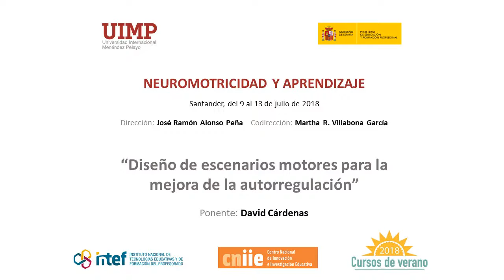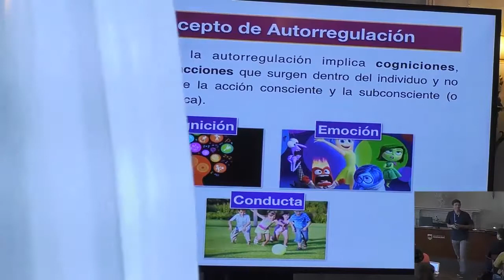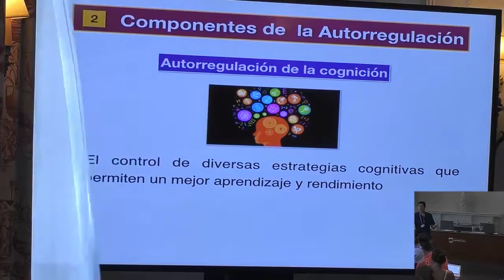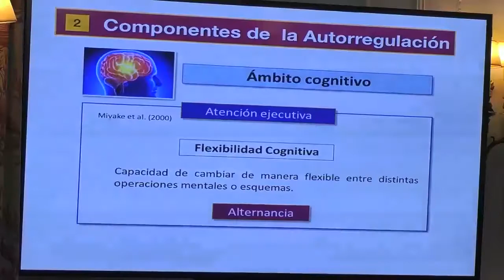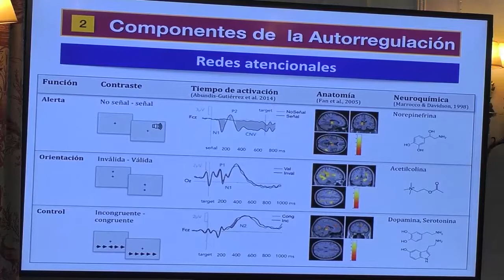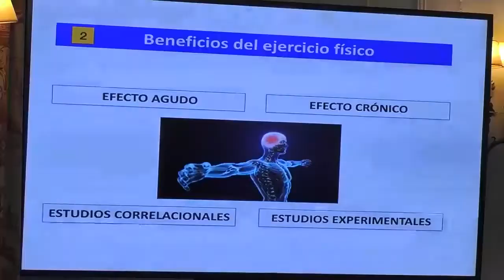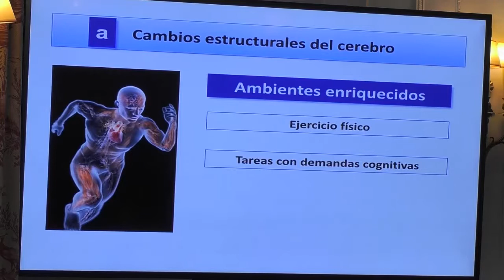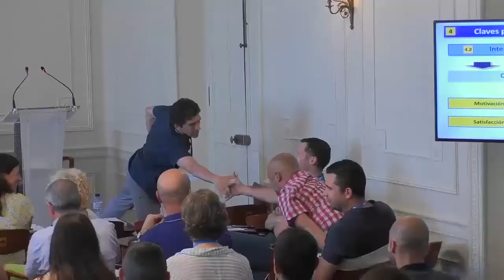02 diseño de escenarios motores para la mejora de la autoregulación - David Cárdenas Vélez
Conferencia de David Cárdenas Vélez profesor de la Universidad de Granada en el curso "Neuromotricidad y Aprendizaje" celebrado en Santander en el marco de los cursos de verano que organizó el Instituto Español de Tecnologías Educativas y Formación del Profesorado en colaboración con la Universidad Internacional Menéndez Pelayo en julio de 2018.